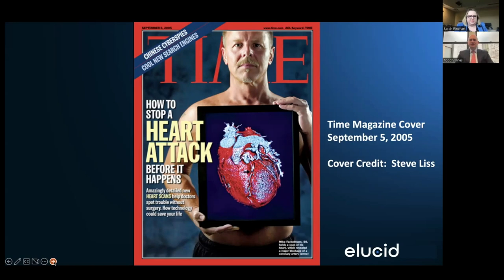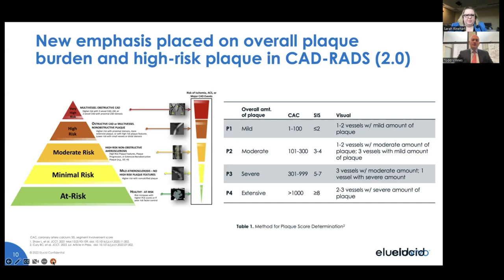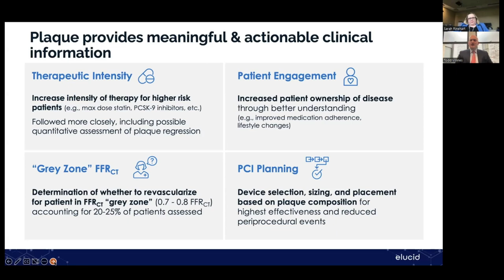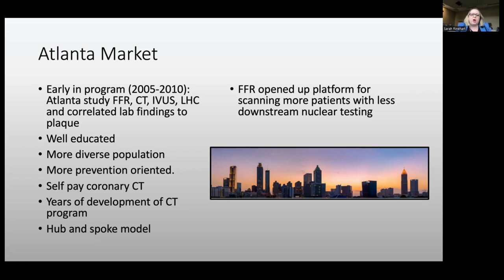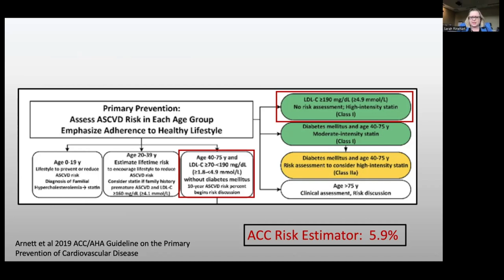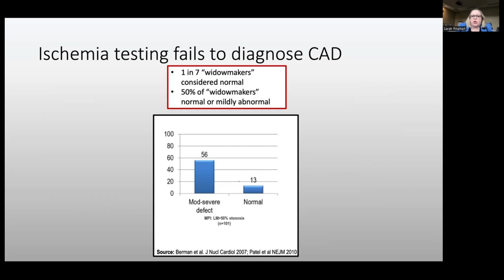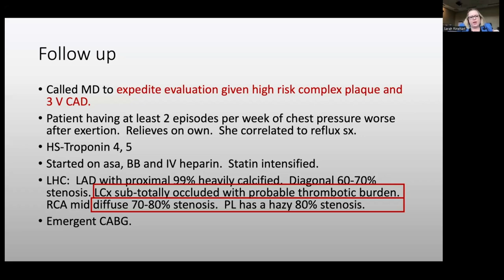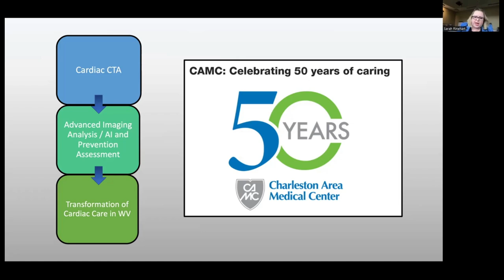Webinar: Dr. Sarah Rinehart and Dr. Todd Villines on the newest plaque analysis technology using CT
Elucid presents this one-hour webinar providing an overview of next generation FDA-cleared plaque analysis software along with clinical cases providing a perspective on how to advance a plaque analysis program in a hospital or practice. Join Dr. Todd Villines and Dr. Sarah Rinehart as they discuss the importance of advanced plaque analysis in establishing a program to optimize heart care. Hosted by SCCT.